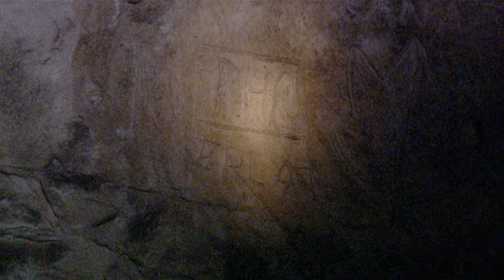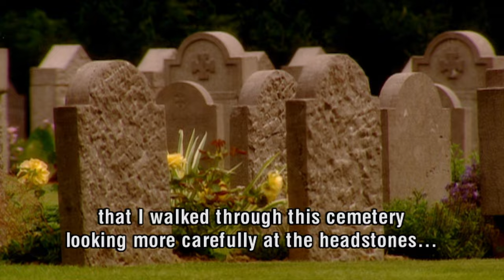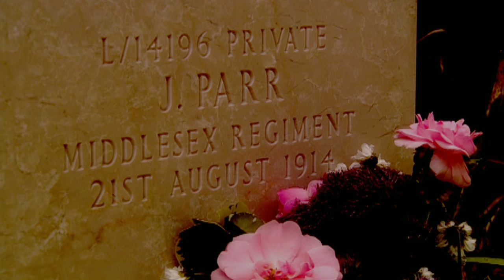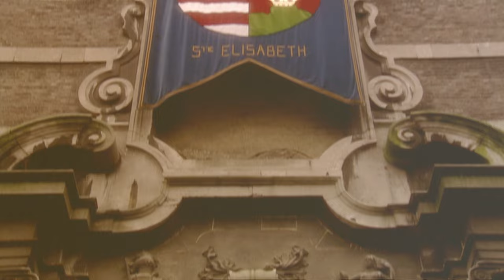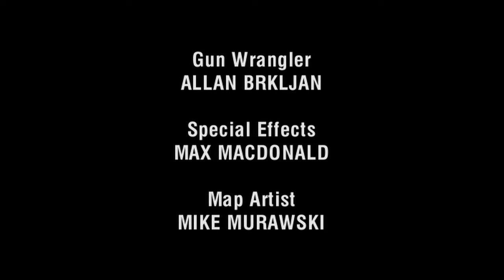First And Last Soldiers Of WWI - First And Last - History Documentary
Two young soldiers died in battle at Mons, Belgium in World War I. In most respects, their lives and deaths were representative of the hundreds of thousands who died in the Great War.  But in one respect they are unique. Private John Parr, aged 20 from Middlesex in southern England, was the first Allied soldier to die in the Great War and four years later, Private George Price, aged 25 from Nova Scotia, was the last.  Privates Parr and Price never met, but the circumstances of their deaths have linked their lives for eternity.  First and Last tells their stories and, in so doing, tells the story of the War itself.